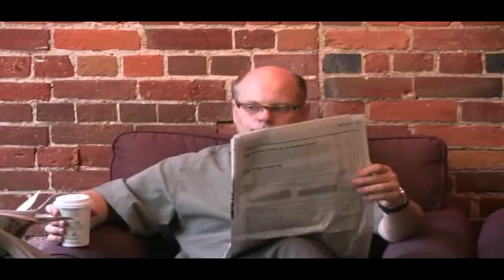Living In The GTA WebTV Intro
Join me the 3rd Wed. of every month when we discuss real estate, business, home and decor .. & more. Why? Just for the Fun of it. Living In the GTA WebTV with your host David MacLean